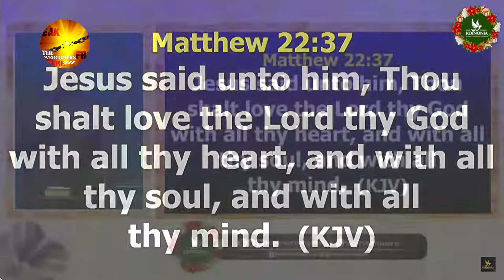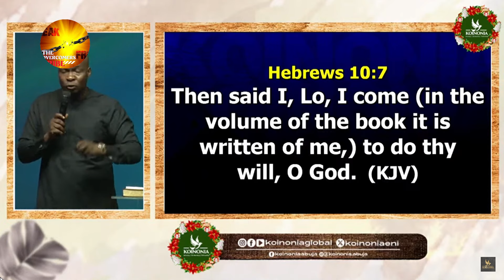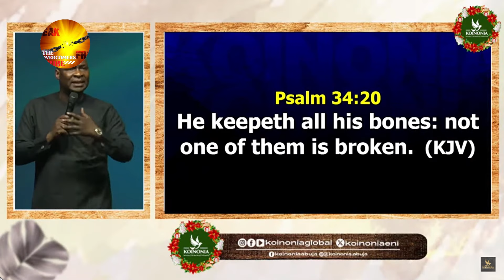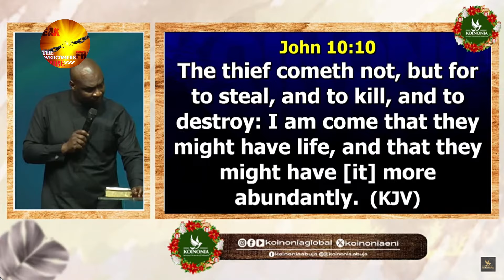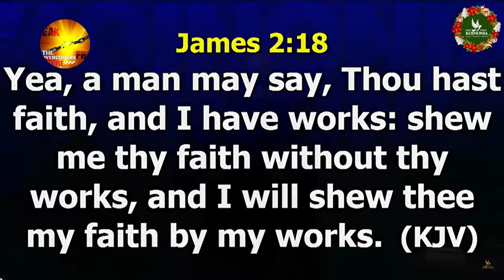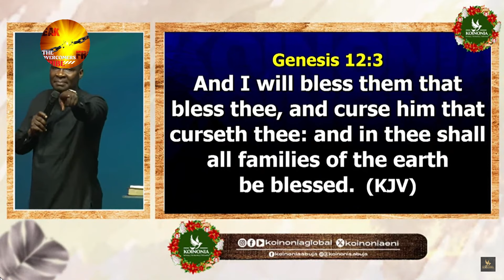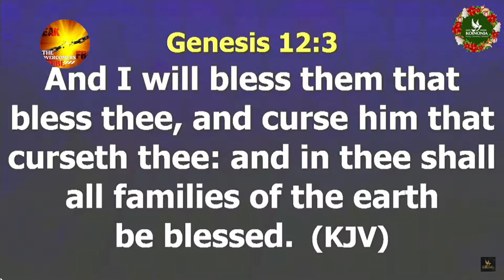MUST WATCH | 7 DESTINY DEFINING DECISIONS YOU MUST MAKE IN GOD || APOSTLE JOSHUA SELMAN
🚀 Hi Blessed Reader, We have a Christian Book Library group where we provide over 40,000 FREE Christian e-books on different topics written by best-selling wonderful authors and we would like to have you . Follow this link to join the WhatsApp group welcome!!!

 📚 HELPFUL CHRISTIAN  BOOKS THAT WE RECOMMEND:

✅ Breaking Generational Curses
✅ Redeeming Your Bloodline
✅ Curse Breaking
✅ Prayers That Rout Demons
✅ Breaking Generational Curses Under the Order of Melchizedek
✅ Repentance: Cleansing Your Generational Bloodline
✅ Prayers that Activate Blessings
✅ Dangerous Decrees to Destroy Your Destroyers
✅ Dangerous Prayers from the Courts of Heaven that Destroy Evil Altars

➡️ Deal With Generational Altars and Power of The Spoken Words Part 1 By Archbishop Harrison Ng'ang'a

At The Overcomers Tribe TV we feature various Christian materials from anointed servants of God. When making these content, our purpose is to make quality educational motivational bible based videos and share these with our viewers.

➡The main purpose of this video is to educate our viewers in positive manner compared to the original content

postle joshua selman in kenya 2023
apostlejoshuaselman 2023
# joshua selman ministration in kenya nairobi kenya